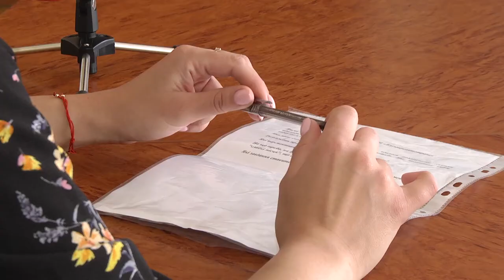"Влада - Сумчанам" №8. Андрій НОВИК, директор КП «Електроавтотранс» Сумської міської ради